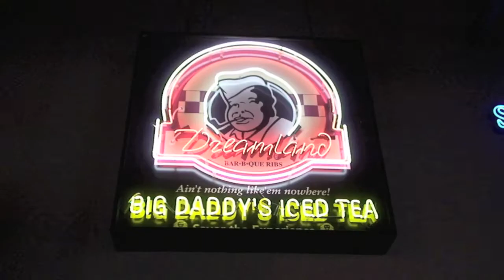Dreamland BBQ, The Deli @ Alley Station & Railyard Brewing Co Preview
Business Partners Bob Parker & Richard Younger continue to change the landscape for the better in downtown Montgomery.  It all started with Dreamland BBQ a few years ago, then came the Deli @ Alley Station which even opens early for breakfast, and now the Old Brew Pub location is about to be revitalized and opened as a new exciting venue - Railyard Brewing Company!  They have recruited the Alabama Restaurant Association Chef of the Year to lead the staff at this craft beer & gourmet burger restaurant!   Watch for more fun in downtown Montgomery at all 3 locations with JT & Leanne, their producer Rick Hansen and of course - Bob Parker on River Region TV with JT & Leanne 2 weekends per month on WSFA12 & every Friday Noon till 1 on Montgomery's CW launching July 2012!